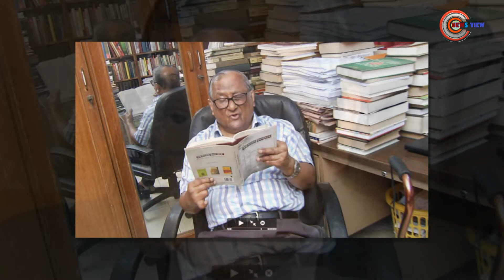চলে গেলেন আকবর আলী খান | News View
সাবেক তত্ত্বাবধায়ক সরকারের উপদেষ্টা আকবর আলী খান মারা গেছেন। বৃহস্পতিবার (৮ সেপ্টেম্বর) রাতে রাজধানীর একটি হাসপাতালে চিকিৎসাধীন অবস্থায় তিনি মারা যান। মৃত্যুকালে তার বয়স হয়েছিল ৭৮ বছর।